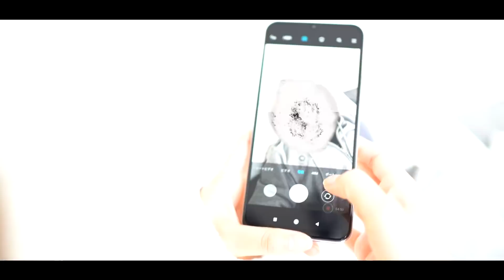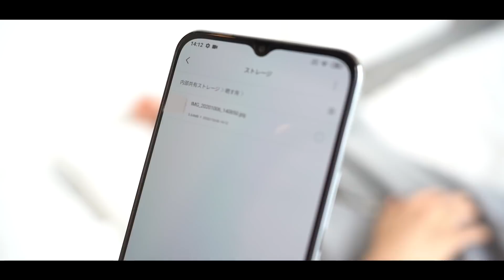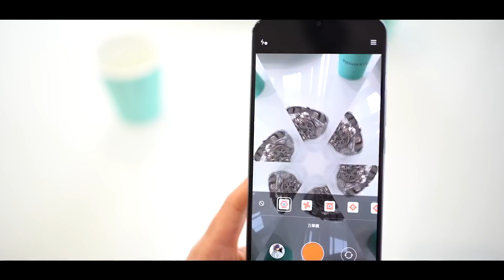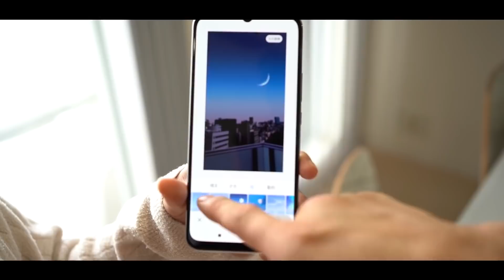新婚！拉斐爾的婚後同居日常｜拉斐爾（中字）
■拉斐爾的LINE＠官方帳號

※有關於這部影片的注意事項及說明
①有關於所有危險的場景
拉斐爾是經過特殊訓練 以及在安全嚴謹的情況下拍攝影片
所有危險的場景都只是演技 請不要信以為真
而且 有時候影片會出現合成圖像或CG圖像以上均是影片裡的表現行為請各位切勿模仿
②於影片內的所有發言跟劇情
於影片內所有的過激表現手法跟言語均是依照劇本演出
所有出場人物均是演員
所有過激情節均是以企劃為基礎的喜劇 請各位不要信以為真 自行判斷影片內容的真偽